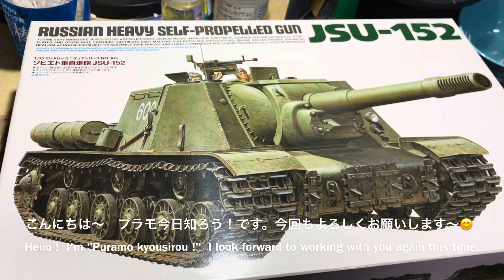【プラモデル】タミヤ 1/35 JSU-152 製作①（Tamiya 1/35 JSU-152 Production Video Part ①）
タミヤ 1/35 JSU-152の製作動画その①です。イエローサブマリン秋葉原さんのコンテスト出品用に製作したもので、キットの箱内だけで市販のディテールアップパーツは一切使用しておりません。

ご覧の動画では主に

車体下部、足回りの組み立て
車体上部の組み立て、ディテールアップ
各OVM組み付け

までを紹介しています。
コメント御座いましたら是非お願いいたします〜😄

「プラモ今日知ろう❗️」では日々の製作をTwitterでもアップしていますよ〜❗️